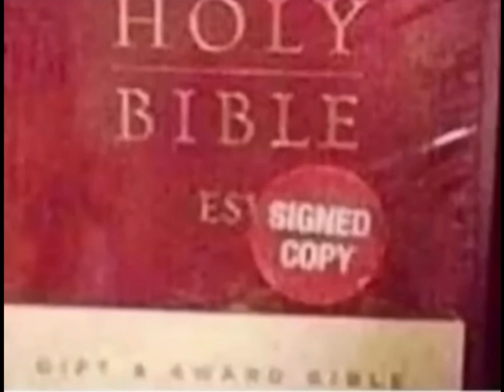50 Subscriber Special